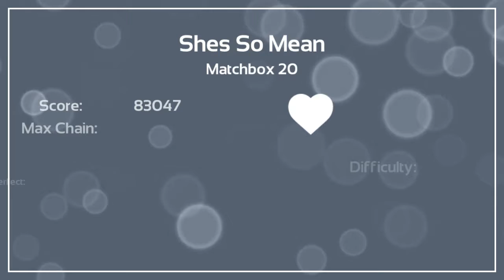Melody's Escape: She's So Mean - Matchbox 20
Game: Melody's Escape
Song: She's So Mean
Artist: Matchbox 20